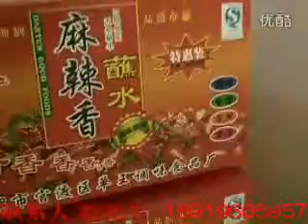Semi automatic powder packaging machine seasoning packing machine